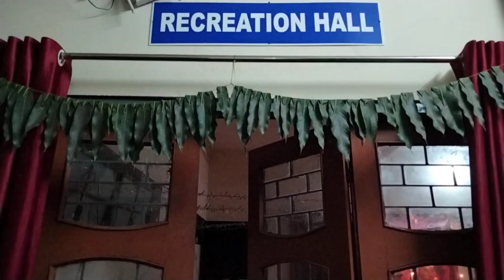GIRLS HOSTEL VIBES🔥🤩||VETERINARY COLLEGE MHOW 👩‍⚕️✌️||GANESH CHATURTHI CELEBRATION 🥳✨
hello guys
in this vlog we are doing decoration for ganesh chaturthi and welcoming ganeshji in our girls hostel 😍hostellife